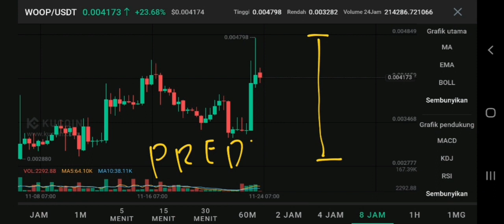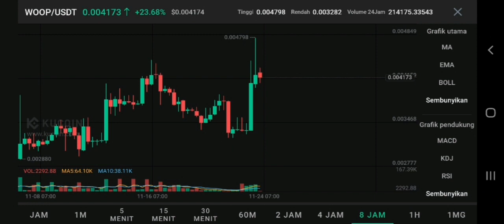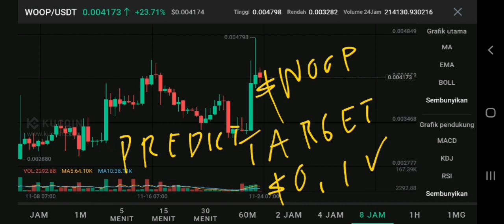WOOP COIN TO TO THE MOON‼️ WOONKLY POWER PRICE PREDICTION $0,1 IS REAL⁉️ HIDDEN CRYPTO GEM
woop crypto pump